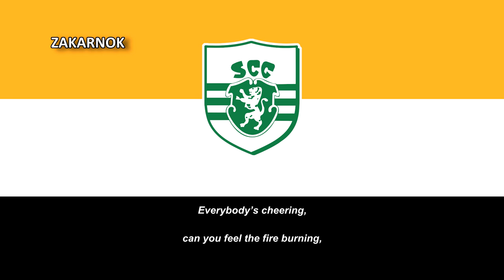Himno del Sporting Goa (Anthem of Sporting Goa)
El Sporting Clube de Goa es un club deportivo con sede en el estado indio de Goa. Es conocido por su equipo de fútbol construido en las líneas del gigante portugués Sporting Clube de Portugal y la adopción de un escudo del club similares.